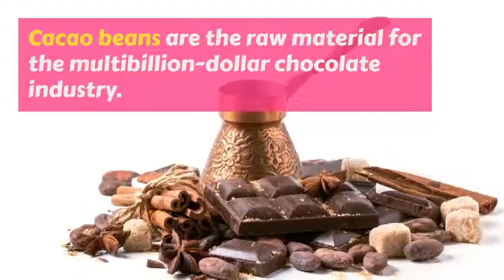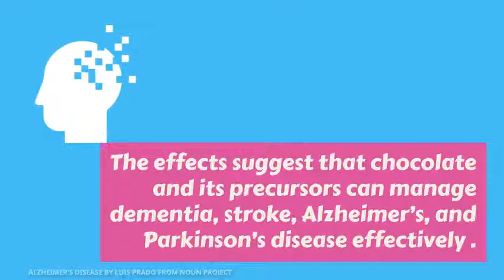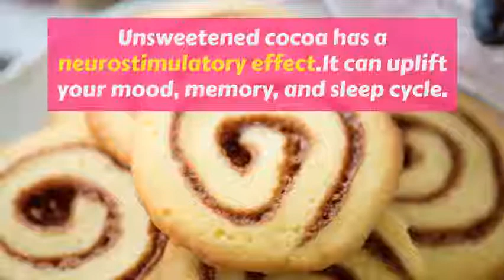Benefits of Cacao over Cocoa- You Should Know